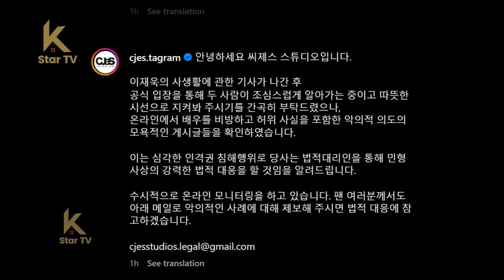소속사 측이 이재욱 카리나의 '삼각관계' 루머를 부인했다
The company denied the "love triangle" rumor involving Lee Jae Wook - Karina.

SHINee's Taemin set to depart SM Entertainment after 16 years